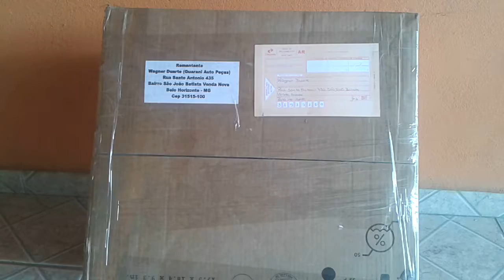Para lama Shineray Indianapolis Compra feita no MERCADO LIVRE entrega pelo GUARANI AUTO PEÇAS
Cliente Jhon ( Ally Mesaque) efetuou a compra de um para lama novo original cor azul Shineray Indianapolis no MERCADO LIVRE através da loja Guarani Auto Peças, a mesma embalou muito bem o produto do qual o cliente teve acesso á fotos e vídeos para comprovação, produto foi inspecionado e devidamente embalado e já foi levado aos CORREIOS, destinatário recebeu o código de rastreamento e poderá acompanhar o envio e até a entrega do produto, certo de fato que é mais um cliente csatisfeito com o bom e atencioso atendimento oferecido pelo Guarani Auto Peças Whatsapp (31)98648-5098
Organização , Qualidade e Dedicação aliados ao melhor preço